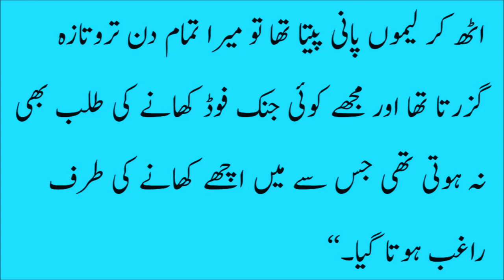Wo Jadui Mashroob Jis Se Apka Jism Mazboot Ho Jaye Ga in urdu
magic drink the body strong and healthy، جادوئی مشروب جس سے ہو جسم مضبوط اور توانا, health fitness care, health tips by saira, free health tube, health in urdu, pakistani things, husna gull, ambala health care, wo jadui mashroob jis se apka jism mazboot ho jaye ga in urdu, mega health tips, tips nuskha kok benifits mardana zanana childran funny